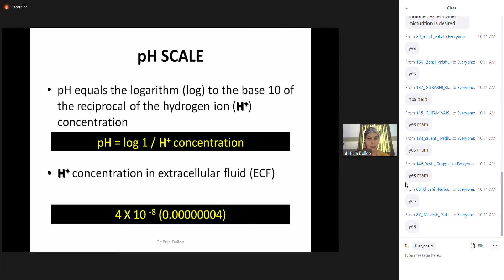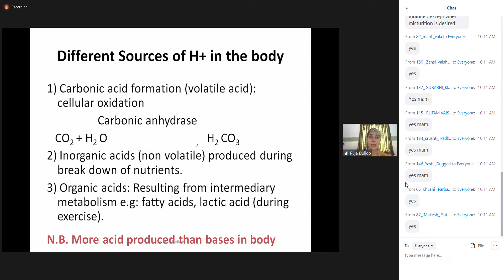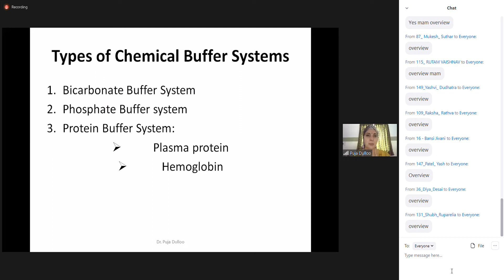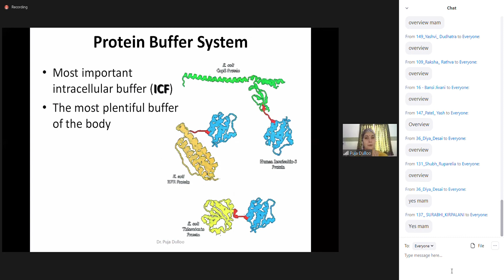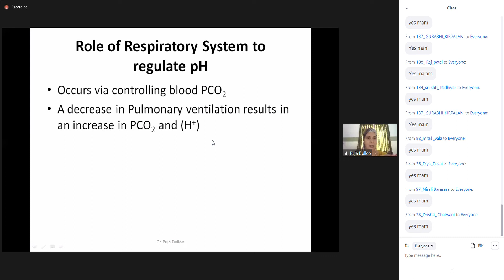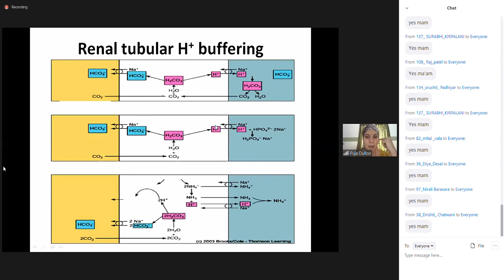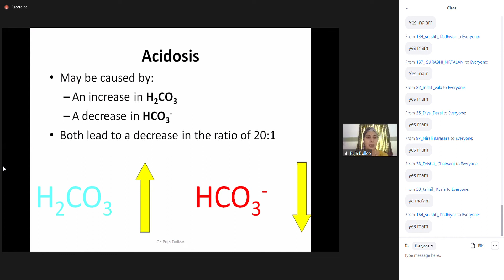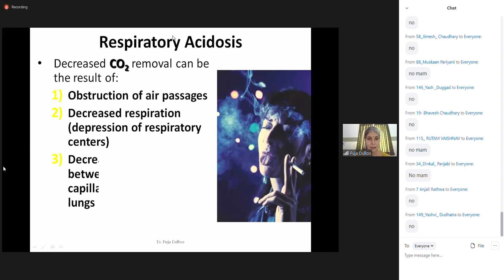acid base regulation-1 physio